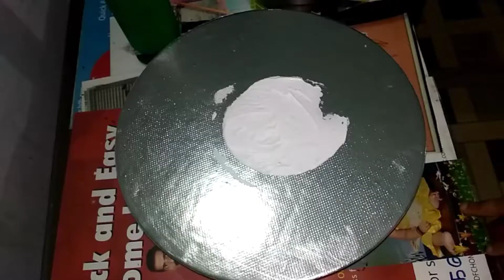how to make sadya cake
സദ്യ കേക്ക് 😍😍